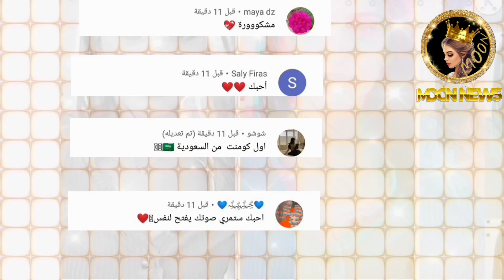نور ستارز تعلن صلحها مع نارين بيوتي وغيث مروان 💥ومو فلوقز يصدم الجميع مجددا بتلميحه لنارين 😱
حكيت عن اخر اخبار اليوتيوبرز العرب من بينهم نارين بيوتي @Narins Beauty   وغيث مروان @Ghaith Marwan غيث مروان   ومو فلوق @ARABIC MO VLOGS  @noorstars